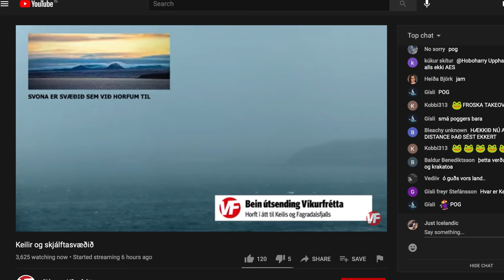BIG NEWS - Volcano near Reykjavík to Erupt in Few Hours - Links to 3 live-cameras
Below is a link to live cam covering an eruption that scientists predict to make it tough the crust in the next few hours. That was announced by the Icelandic Civil Protection Agency March 3rd 16:00 GMT:

Update March 4th 11:00 GMT:
3 Icelandic media companies have placed there own live cameras close to the volcano in order to capture the moment when and if an eruption takes place,  and all the links are here. Cam1 has sound.

Earthquakes on aerial photo layer.

Do you want to own high quality prints of Iceland, Icelandic nature and volcanoes?